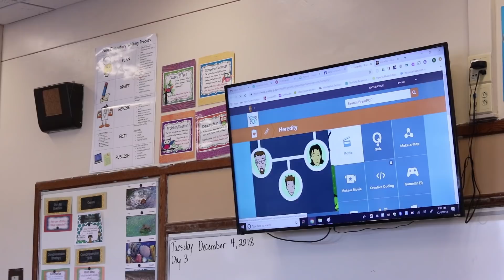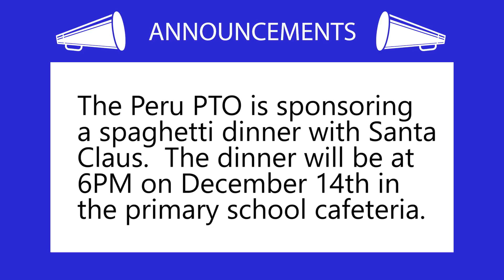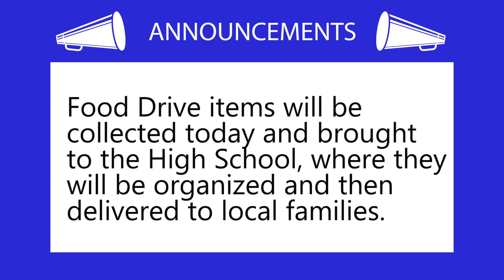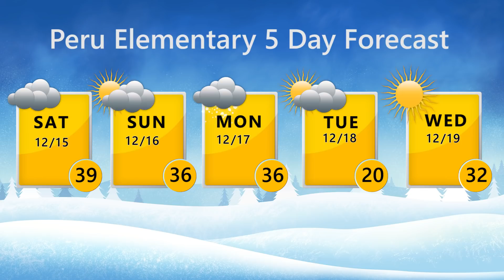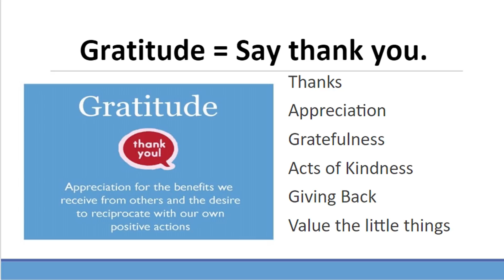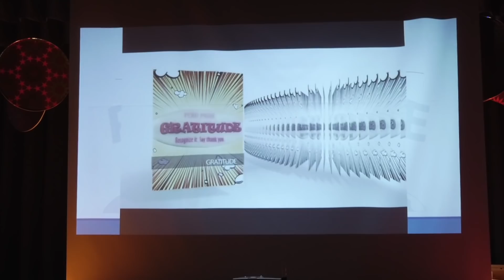PETV News December 14th 2018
Our first episode of our student created Elementary School news program.  This program is produced by students in our Elementary Media Club.